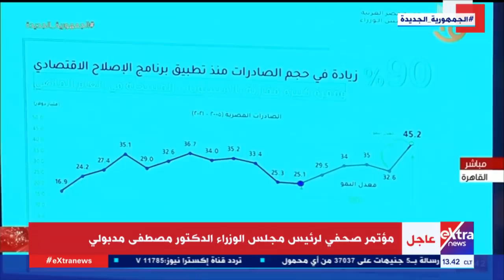مؤتمر صحفي لرئيس مجلس الوزراء مصطفى مدبولي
2 فبراير 2022